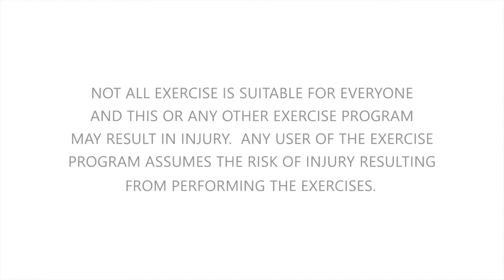Eddie Guerra 5 min #1